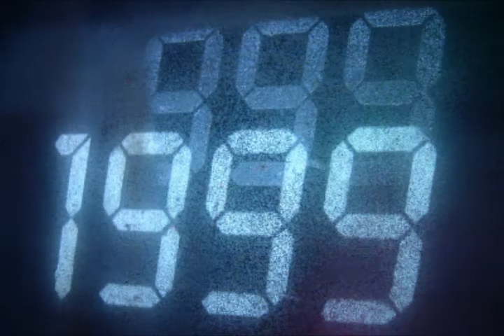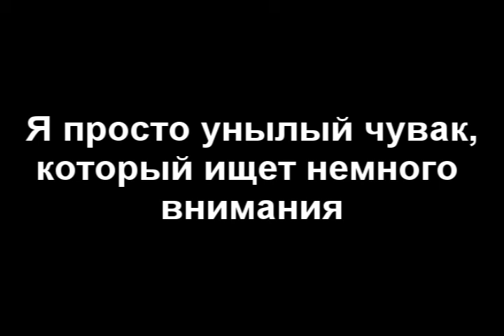Взаперти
Смогут ли герои, ставшие жертвой обстоятельств, выбраться из лап таинственного маньяка, и кто на самом деле стоит за этим жутким похищением